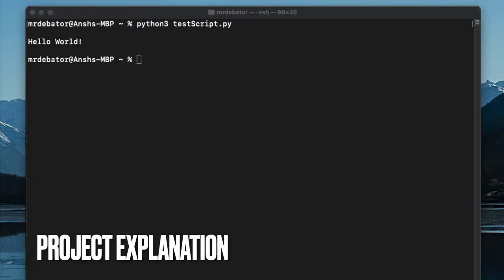Day in the Life of a Google Cybersecurity Intern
I thought I'd hop on the trend and show you what a day in the life of a Google Security Engineering Intern looks like.

There aren't a lot of videos explaining what cybersecurity students and interns do, so I thought of creating a vlog myself. :)

WHOAMI

Hey there! My name is Ansh. I'm a student studying cybersecurity and computer science. I aspire to be an Ethical Hacker and love exploring the tiniest details and mechanics of a system. In my free time, I blog about all things technology and practice hacking. When I’m not geeking out, I like spending my time cooking, swimming, reading, and getting to know new people.

Glossary of terms:

- Threat Detection: Threat detection is the practice of analyzing the entirety of a security ecosystem to identify any malicious activity that could compromise the network.
- Scripting languages: A scripting language or script language is a programming language for a runtime system that automates the execution of tasks that would otherwise be performed individually by a human operator. Scripting languages are usually interpreted at runtime rather than compiled.
- IP address: An IP address is a unique address that identifies a device on the internet or a local network.
- VPN: A virtual private network extends a private network across a public network and enables users to send and receive data across shared or public networks as if their computing devices were directly connected to the private network.
- Terminal: A terminal is simply a text-based interface to the computer.
- Command Line Interface: A command-line interface processes commands to a computer program in the form of lines of text. The program which handles the interface is called a command-line interpreter or command-line processor.
- Containerized Environment: Containerization involves bundling an application together with all of its related configuration files, libraries, and dependencies required for it to run in an efficient and bug-free way across different computing environments.
- Go: Go is a statically typed, compiled programming language designed at Google by Robert Griesemer, Rob Pike, and Ken Thompson.

CHAPTERS:

00:00 - Intro
00:20 - Gym Time
00:45 - My Role at Google
01:05 - Social Call
01:24 - Daily Check-In   About my Project
02:30 - Lunch
03:05 - Project Design
04:30 - Social Call II
04:48 - Pool/Billiards
05:03 - Outro